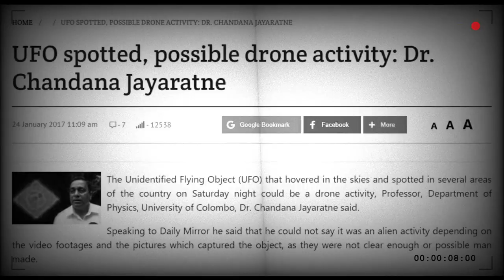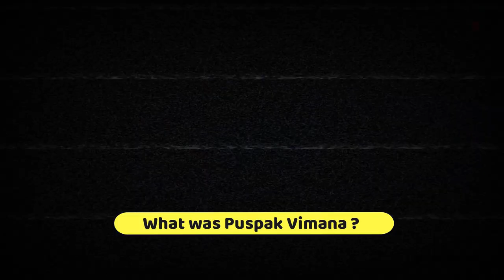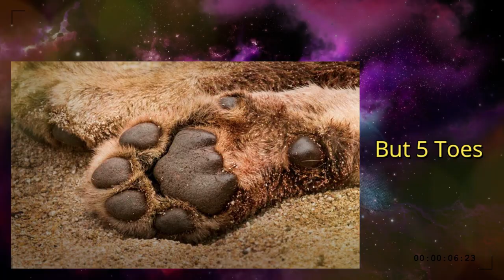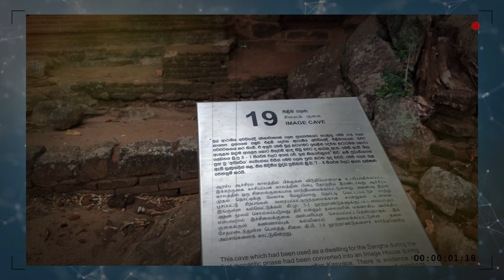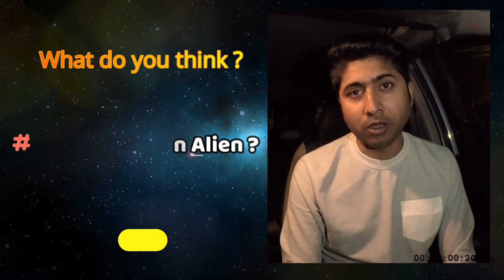Ravana Palace in Srilanka | UFO | ALIENS | RAMAYAN | PART I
This is an exclusive research vlog from Team Bong Voyager and Detectives of Supernatural on Ravana Palace in Srilanka - UFO & ALIENS Mystery and connection to Ramayan, hereby launching the Chapter 1 of Dimension X Project.

We have tried to depict a connection of Indian Mythology to Advanced Ancient Aliens, their technology and UFO Sightings.

The vlog has been entirely shot at Sigiriya, Sri-Lanka. Request you to watch the full vlog.

Shot on GoPro, Oneplus 5t and Nikon 5300

Primary Gear :